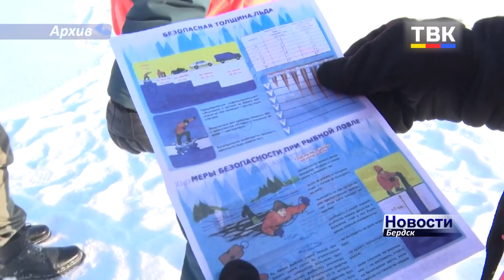Соблюдение правил безопасности на воде в период схода льда может спасти вашу жизнь